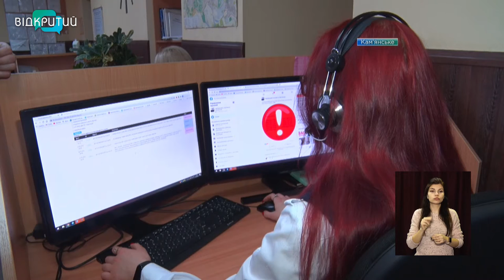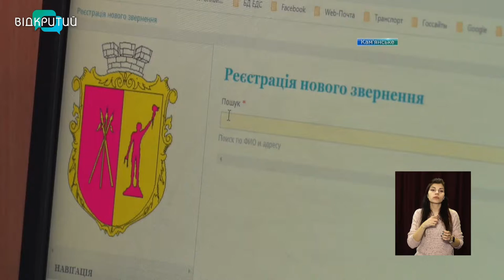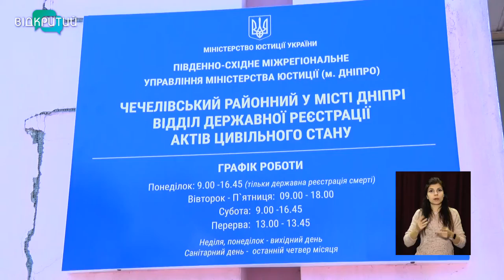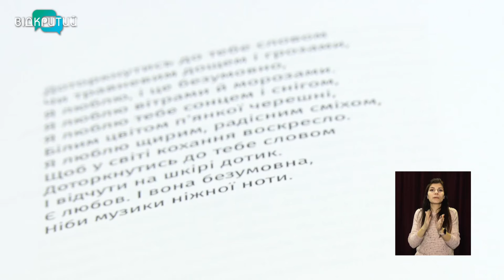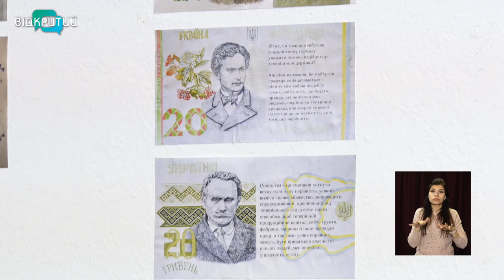Новини OPEN NEWS від 26 лютого 2021 року 13:15